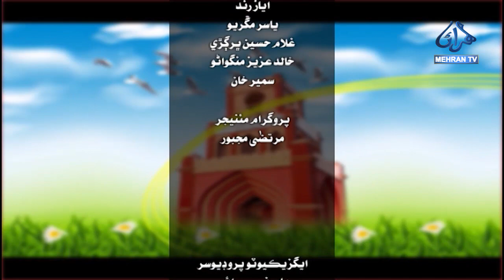SUBH-E-MEHRAN || FRIDAY 19-01-2024 || Morning Show MEHRAN TV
Program                       :          Subh-E-Mehran

Host                             :-           Azmatullah Kumbhar
Guest                           :-           Molana Imran Jalbani
Guest                           :-           Muhammad Ali
Guest                           :-           Muhammad Sakhi